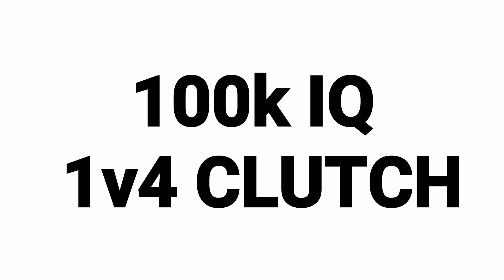Jonathan On Fire & SoulScout HipFire | Tsm Domination In Scrims | Neyoo Golden HP Clutch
Hey guys

TSM Domination In Scrims.Jonathan On Fire.Soul scout Hitfire. Tsm Domination Continue In Scrims.
Soul scout

playzone.yt